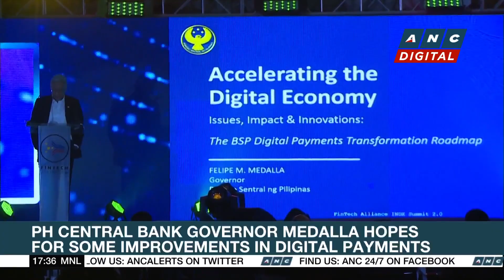Environmentalist: PH should improve cities than converting farmlands into residential areas | ANC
Top Story: An environmentalist urges the government to develop existing cities in the Philippines instead of converting farmlands into residential or commercial areas.